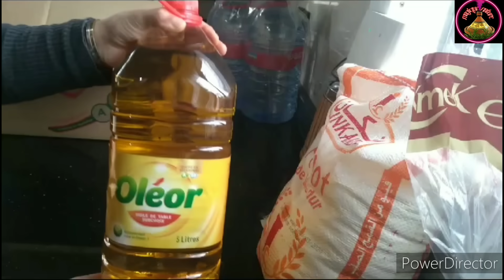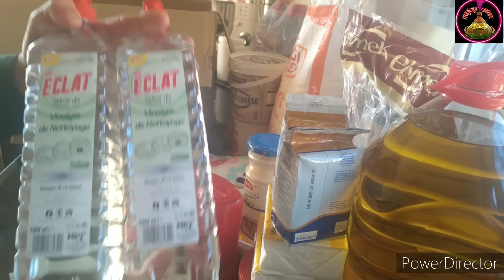جريو لأقرب بيم هوتة متفلتوهاش قبل ميسالي التخفيض...أشنو باقا كتسناي خرجي تجري..